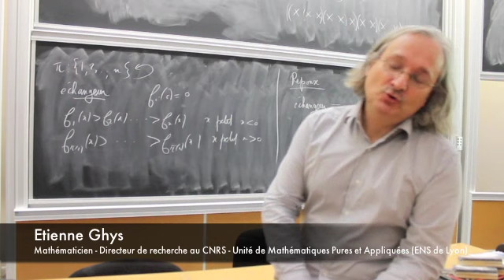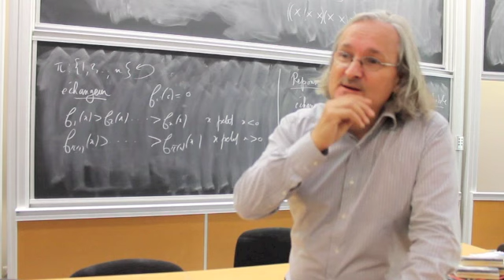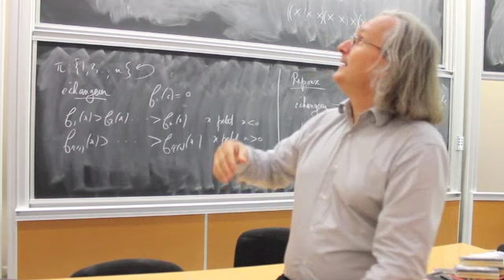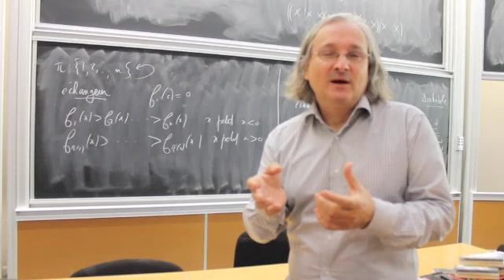Etienne Ghys : "J'ai du plaisir à faire des maths les plus variées possibles"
Interview d'Etienne Ghys, mathématicien, directeur de recherche au CNRS, Unité de Mathématiques Pures et Appliquées (ENS de Lyon).
Réalisation : Stéphanie Vareilles pour le Centre International de Rencontres Mathématiques (CIRM)
Plus d'informations sur Etienne Ghys :